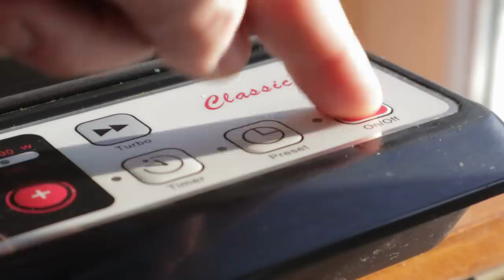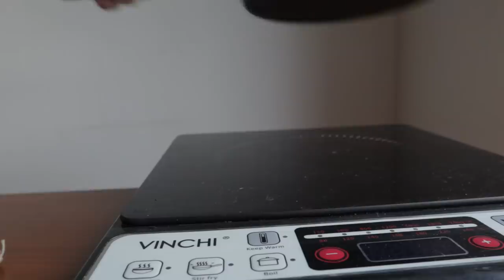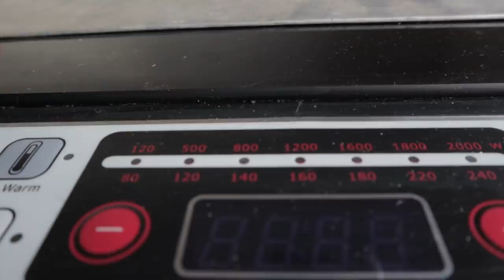Miért ne rakj alufóliát az indukciós főzőlapra? | Szertár-020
Nem rendeltetésszerűen fogok használni egy indukciós főzőlapot. Ti ezt lehetőleg ne tegyétek. ;)

Ezt az adást az MVM támogatta.